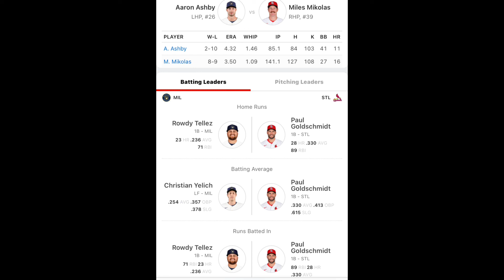St. Louis Cardinals VS Milwaukee Brewers 8/14/22 MLB Sports betting Info & My Picks/Prediction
St. Louis Cardinals VS Milwaukee Brewers prediction, Cardinals VS Brewers prediction. Milwaukee Brewers VS St. Louis Cardinals prediction.